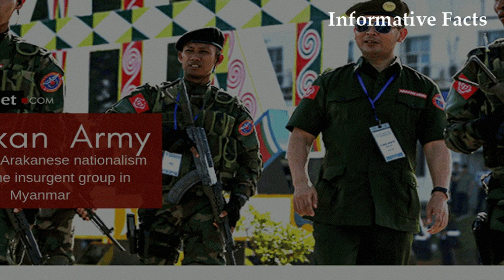রাখাইন রাজ্য আরাকান আর্মি দখল করল ! রোহিঙ্গারা এবার দেশে ফিরবে ?